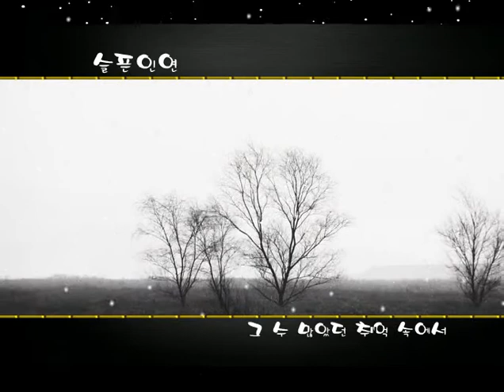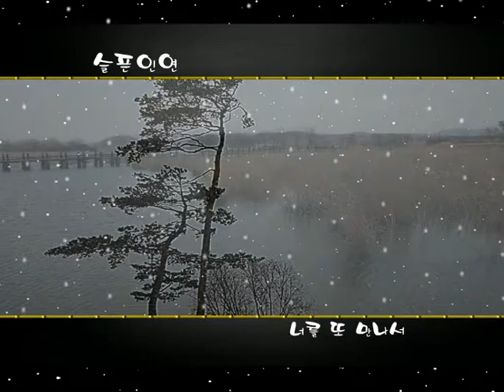슬픈 인연 - 나미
허홍철님 연출